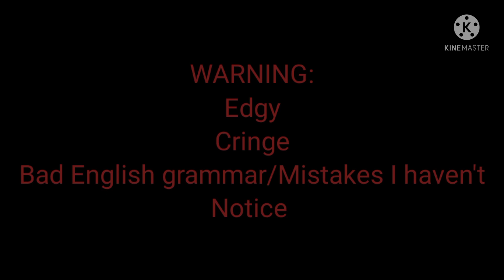Experiment Po AU//My own idea//TW: Flashing Lights? & uncomfortable to see//read pin com